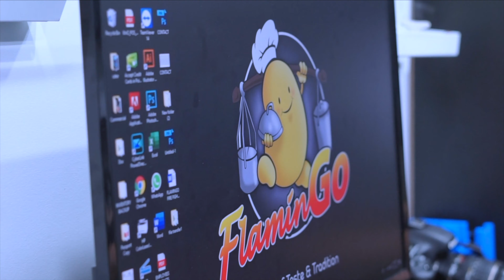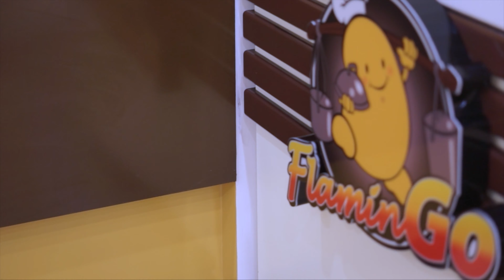FLAMIN GO Restaurant Qatar